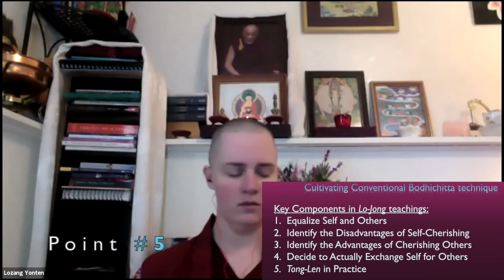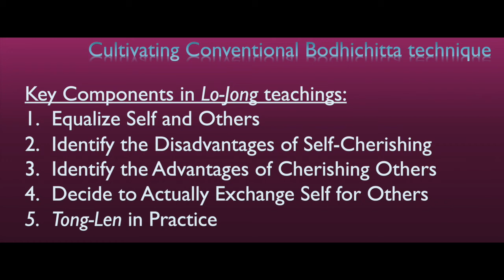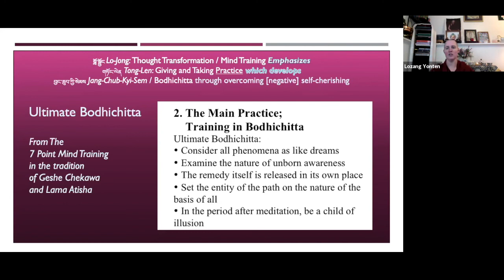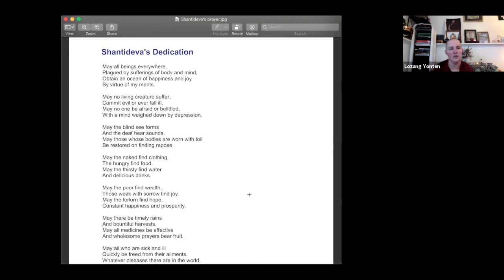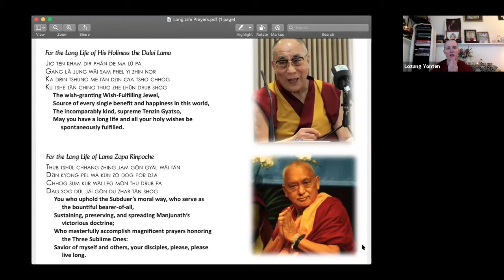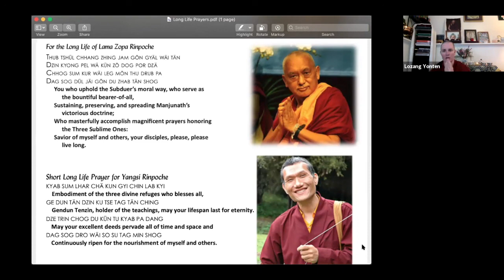DB: Transforming Problems_Part 4_Meditation: The Heart of “Lo-Jong"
Facilitated by Ven. Yönten
Related to the Discovering Buddhism curriculum of the Foundation for the Preservation of the Mahayana Tradition (FPMT), “Transforming Problems,” module.
Recorded live via Zoom January 16th, 2021